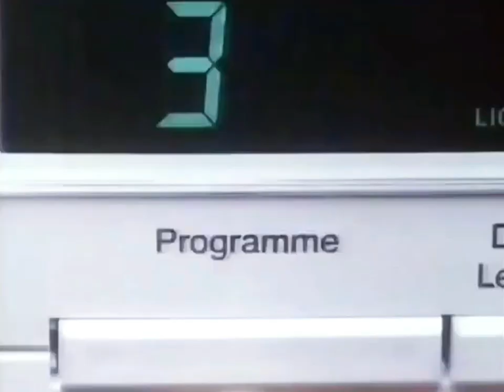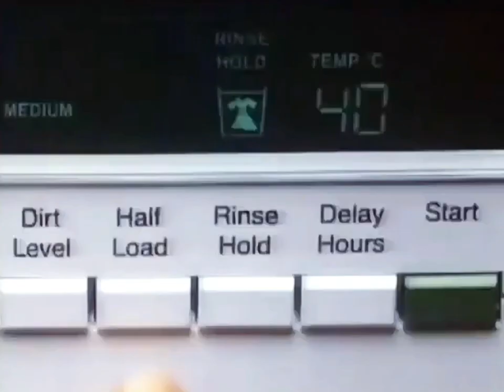1986: Hotpoint Micro Profile [Advanced] - Version I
Title: Advanced
Brand: Hotpoint
Advertiser/Client: Hotpoint
Agency: -
Media: TV Advert
Directed By: -
Featuring: -
Guest Appearance: -
Voice Over: -
Year: 1986
Location: -
Country: UK
Washing Machine: Hotpoint Micro Profile 1300 De Luxe
Model: 9560
Slogan: -

(Repost: Originally uploaded on @TheLaundryLab, February 2019)